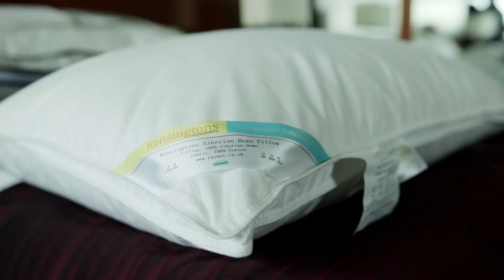Siberian Goose Down Cotton Cover Pillow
Siberian Goose Down Silk Cover Pillows

Siberia produces very high quality down and is the most significant down exporter in the world. The geese are allowed to roam freely in lush, open fields and feed on what nature provides. These natural breeding conditions allow the goose to develop fully, producing large, soft and light down. The filling is 100% Siberian Goose down. The casing is lovely Silk cotton. With a 500 high thread count for superior strength and a soft delicate finish it is custom made for pure down. Siberian goose down pillows offer cosy and absolutely superb sleeping comfort for those who value a good sleep

    Low maintenance and easy to care for
    For lasting comfort regularly air the pillow
    Shake on a daily basis
    Use a damp sponge to get rid of dirt or small spots

Features

    Material :500 T/C Silk Cotton Cover
    Filling : 100% Siberian Goose Down
    Thread Count : 500
    Fill Weight : 1100G
    Size : 48 x 74 cm (19" x 29")
    Hypoallergenic
    Double needle stitching edge with self piping
    Soft to Medium firmness rating
    Machine Washable, Hypo-allergenic